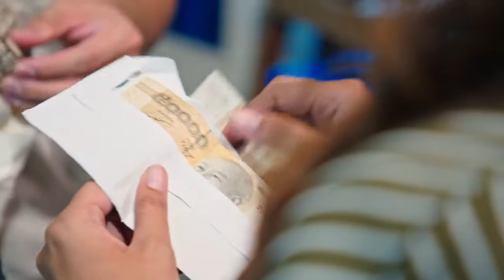ក្ដីសុខអូនសំខាន់ជាងក្ដីទុកបង-នី រតនា RHM